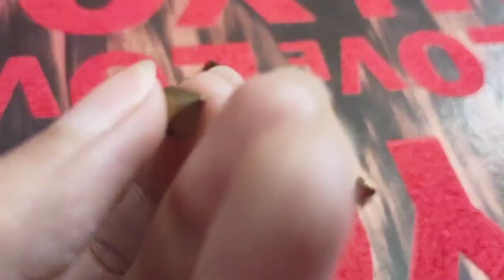6 INCHES HEEL 😲 DECORATING HEELS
Musician: LiQWYD

Musician: Carl Storm